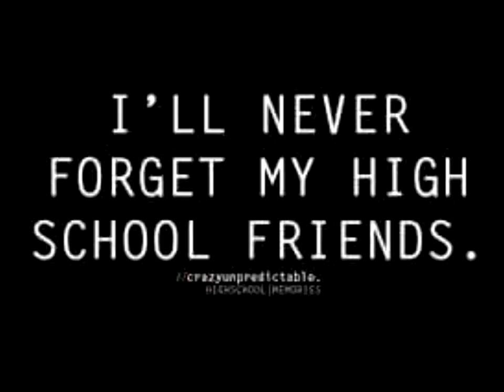Banga National High School Batch-2010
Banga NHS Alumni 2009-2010